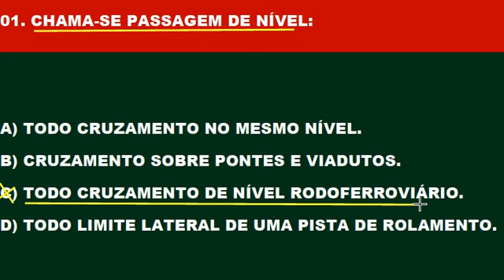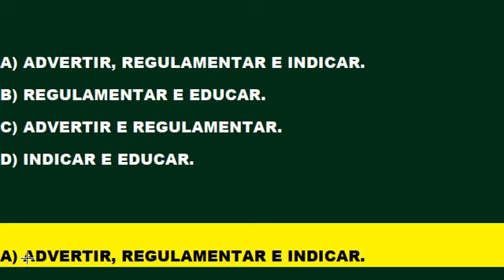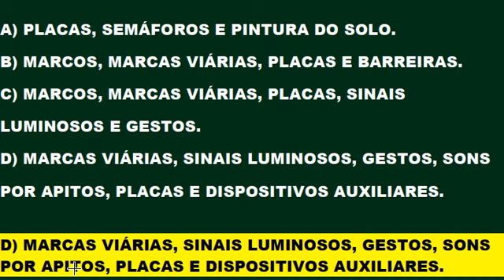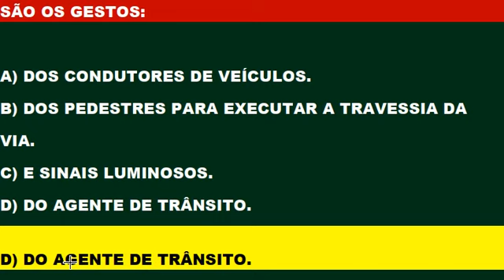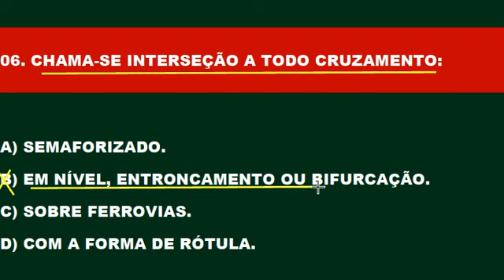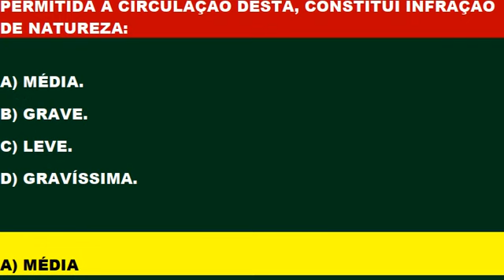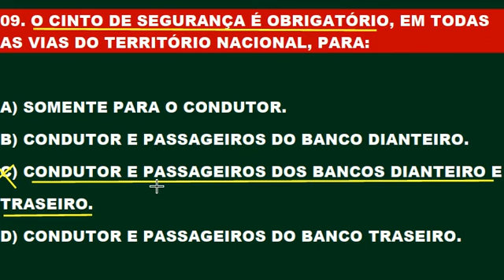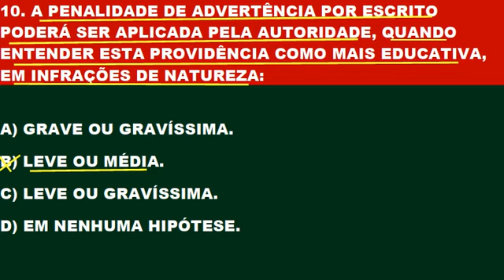SIMULADÃO DETRAN PARA 2020, QUESTÕES RESOLVIDAS COM COMENTÁRIOS, DETRAN DICAS E PEGADINHAS, PARTE 1